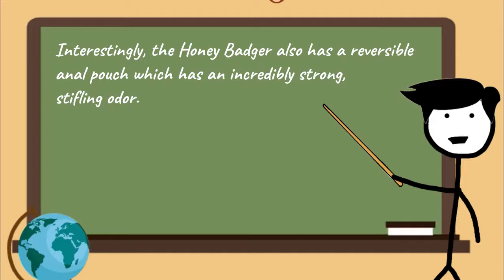Why honey badger are so fearless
Don't forget to subsecribe!!!

Follow Prettylooks!

CREDIT TO: IVANA ALLAWI